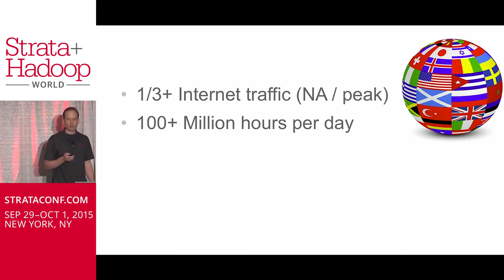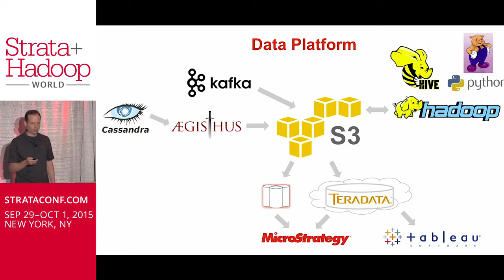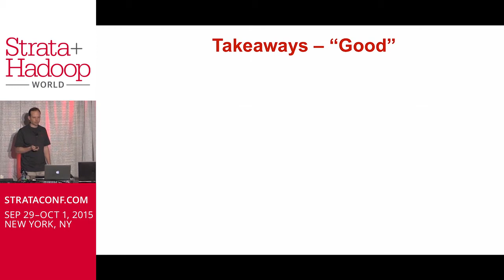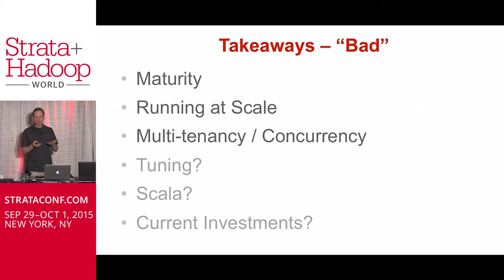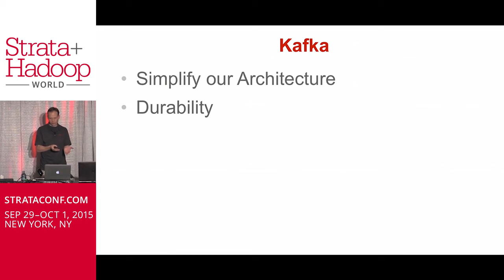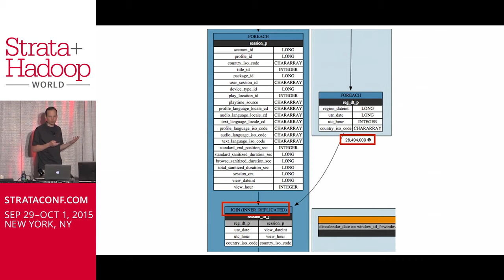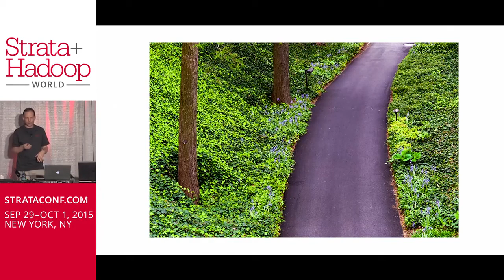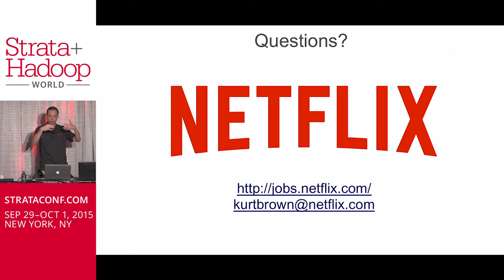Big Data at Netflix: Faster and Easier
Kurt Brown's presentation at Strata New York 2015